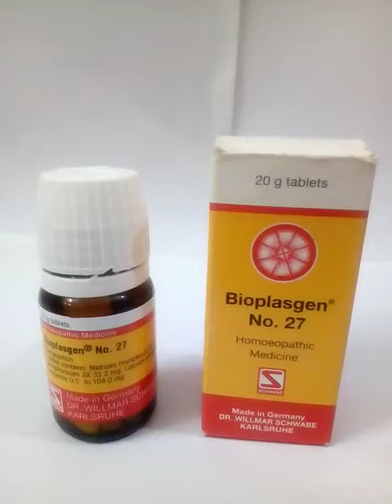BI0 27 USE FOR LACK OF VITALITY TAQAT KI ZABARDAST MEDICINE JAWANI MY WAQT SY PEHLY KAMZORI BEST R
HOMOEO REMEDY BIO 27.
 LACK OF VITALITY BEST REMEDY.
. JAWANI MY KAMZORI .. KA  EHSAAS.
BODY MY TAQAT KO BAHAL KAR K KAMZORI KHATAM KARY.